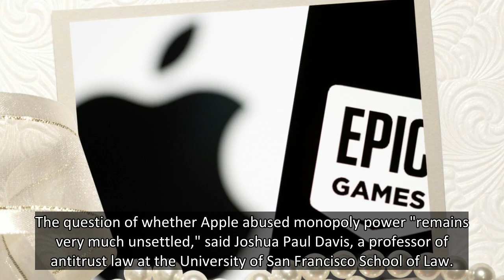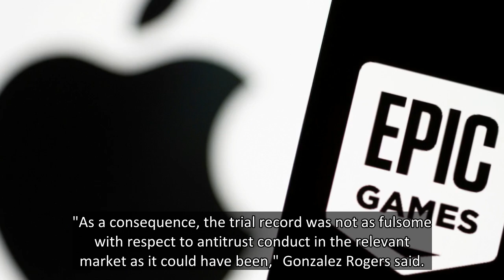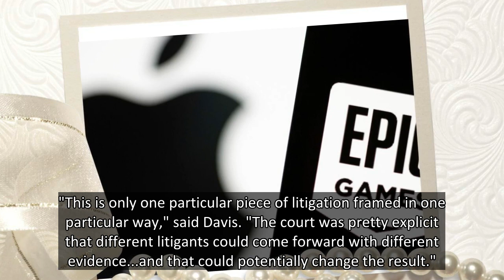Epic ruling invites future efforts to paint Apple as monopolist -experts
WASHINGTON, Sept 10 (Reuters) - A U.S. judge stopped short of labeling Apple Inc (AAPL.O) an "illegal monopolist" on Friday, but the closely-watched ruling provides a roadmap for similar claims against the iPhone maker in the future, legal experts said.
Ruling on an antitrust case brought by Epic Games, creator of the online game "Fortnite," U.S. District Judge Yvonne Gonzalez Rogers said Epic did not present sufficient evidence of Apple having unlawful monopoly power in the relevant market, which she defined as "digital mobile gaming transactions."
But the California judge made clear that the decision was limited to the facts before her.
"While the Court finds that Apple enjoys considerable market share of over 55% and extraordinarily high profit margins, these factors alone do not show antitrust conduct," Gonzalez Rogers said. "The Court does not find that it is impossible; only that Epic Games failed in its burden to demonstrate Apple is an illegal monopolist."
The judge did